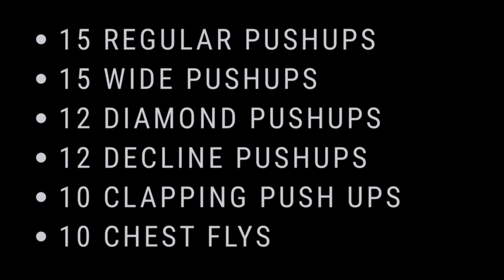GET A BIGGER CHEST | PUSH-UP WORKOUT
Hello H30 family here’s a great body weight workout to help build muscle in your chest and burn fat. Enjoy!